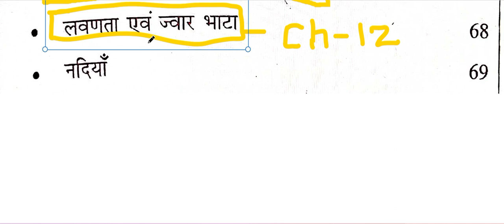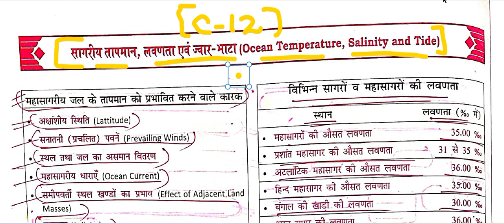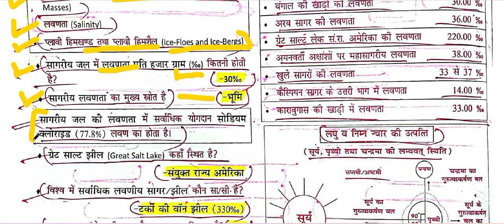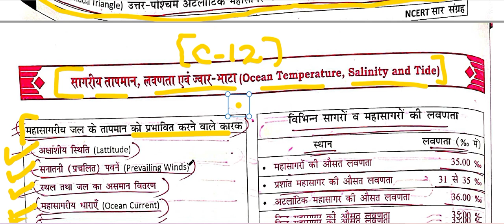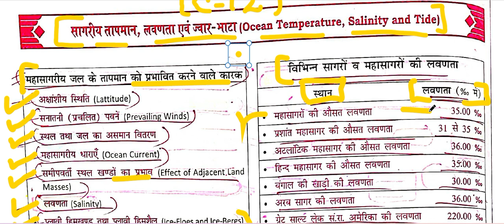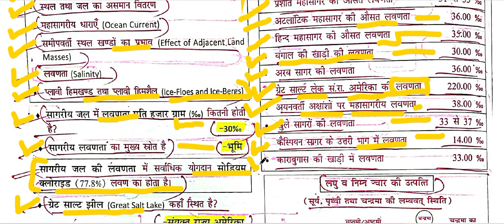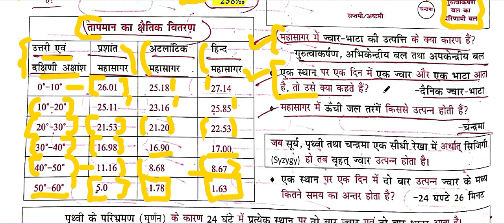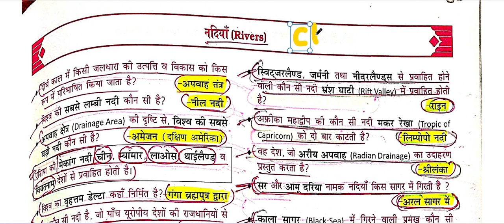SANGRAH MAHESH BARNWAAL CLASS VI TO XII WORLD GEOGRAPHY ONE LINER CH